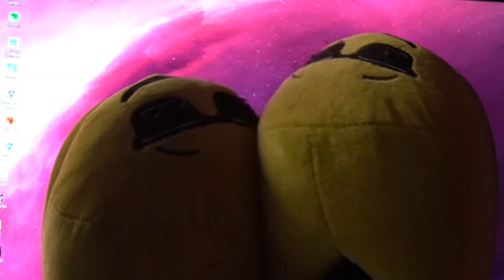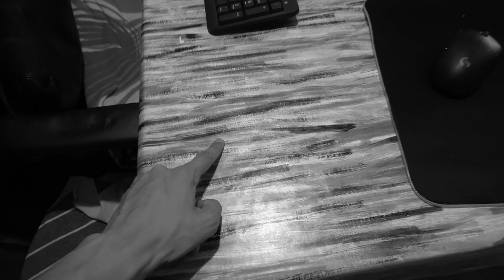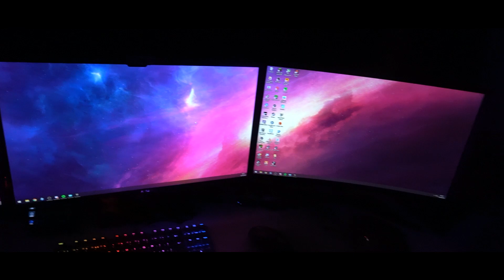VI PRESENTO LA MIA VILLA di WISH con il MIO SETUP! 😂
Vi faccio un home tour della mia casa di wish, e vi mostro il mio setup.
Voglio farvi vedere man mano che le cose cambiano da dove siamo partiti e dove arriveremo con tutti i nuovi cambi!

🔹Le mie periferiche: